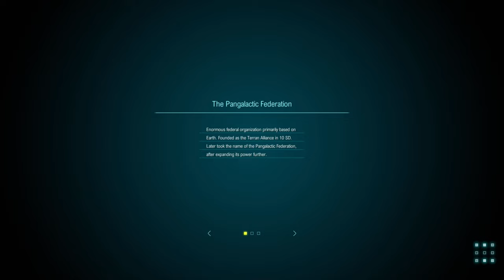Star Ocean: The Divine Force - PS4 gameplay part 3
Nina joins Raymond's party and they set off for the Seaport of Rythal. Once there, Nina reveals the state of the dreaded Helgar's Disease along with her plan to research a potential cure. Shortly after the conversation, Albaird mysteriously collapses...

｢Timestamps｣
00:00:00 🎮 Game Start
00:02:53 🗣️ Private Action: Chakram Devotion
00:05:44 ❗ Quest: Why Is It Only Me?
00:11:51 🗣️ Private Action: Basic Swordsmanship
00:16:49 ⛰️ Del'vyr Region
00:22:48 ⛵ Seaport of Rythal
00:47:15 👉🏻 Meet Welch
00:49:49 📔 Helgar's Disease